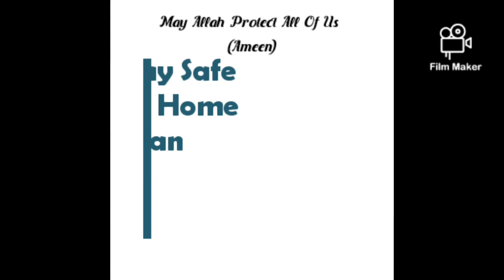How to protect ourself in this Pandemic Condition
Stay safe, Stay at home, And save Pakistan..
May Allah Protect all of us Ameen